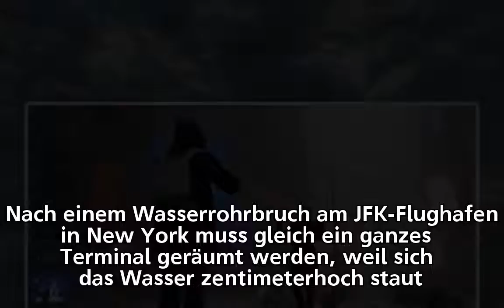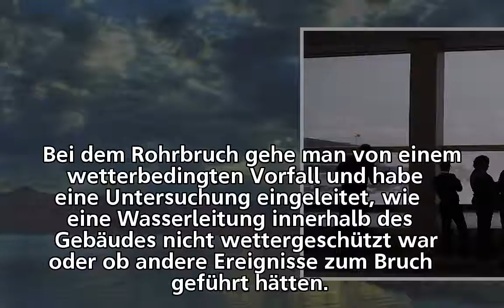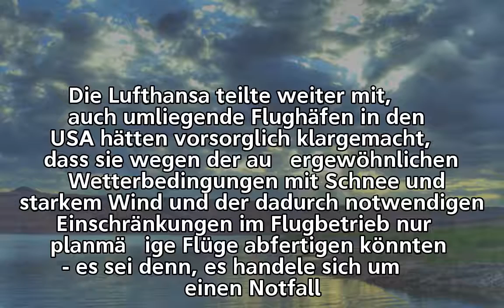Flugchaos am New Yorker Airport: Überschwemmung legt Terminal lahm - n-tv.de